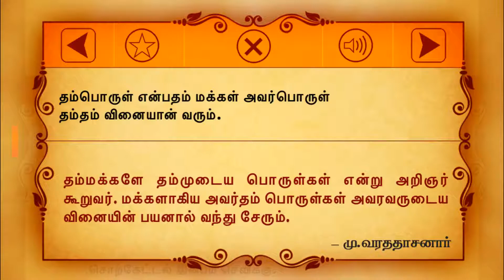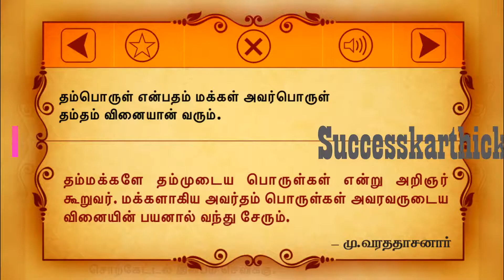தம்பொருள் என்பதம் மக்கள் அவர்பொருள் தம்தம் வினையான் வரும்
குறள் 63:
தம்பொருள் என்பதம் மக்கள் அவர்பொருள்
தம்தம் வினையான் வரும்

மு.வ உரை
தம் மக்களே தம்முடைய பொருள்கள் என்று அறிஞர் கூறுவர்; மக்களாகிய அவர்தம் பொருள்கள் அவரவருடைய வினையின் பயனால் வந்து சேரும்.
கலைஞர் உரை
தம் பொருள் என்பது தம்மக்களையேயாம். அம்மக்களின் பொருள்கள் அவரவர் செயல்களின் விளைவாக வரக்கூடியவை.
பிள்ளைகளைத் தம் செல்வம் என்று அறிந்தோர் கூறுவர். அப்பிள்ளைகள் உள்ளபடியே செல்வமாவது அவரவர் செய்யும் நற்செயல்களால் அமையும்.
Translation
'Man's children are his fortune,' say the wise; From each one's deeds his varied fortunes rise.
Explanation
Men will call their sons their wealth, because it flows to them through the deeds which they (sons) perform on their behalf.